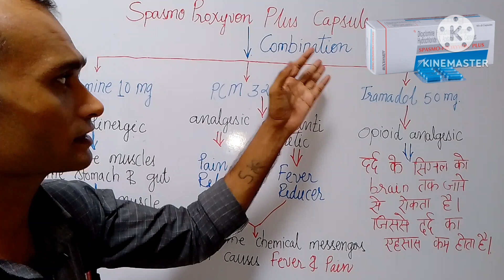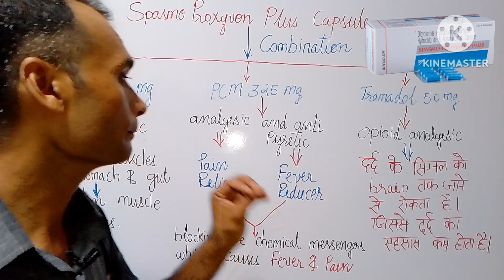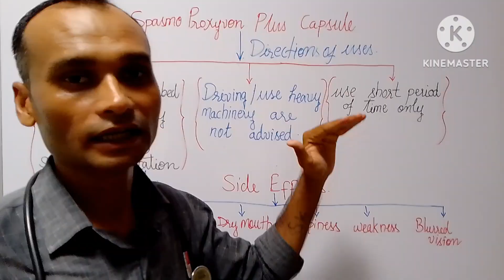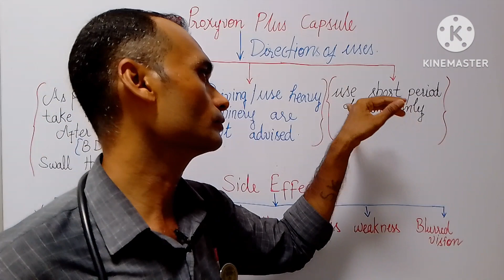कैसा भी पेट दर्द हो तुरंत गायब Spasmoproxyvon plus capsule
Pet dard ki dawa
stomach pain medicine
stomach infection
Treatment of stomach infection
pet dard ki sabse best medicine
pet dard kyon hota hai?

Spasmoproxyvon plus capsule:::--//

स्पास्मो-प्रॉक्सीवॉन प्लस कैप्सूल कई दवाओं से मिलकर बना है जिसका इस्तेमाल तेज दर्द के इलाज में किया जाता है. यह पेट और आंत की मांसपेशियों को आराम देकर दर्द और ऐंठन को कम करने के लिए असरदार ढंग से काम करता है. यह उन केमिकल मैसेंजर को भी ब्लॉक करता है जिनकी वजह से दर्द होता है.
Dicyclomine + Paracetamol + Tramadol
स्पास्मो-प्रॉक्सीवॉन प्लस कैप्सूल के फायदे

बहुत तेज दर्द का इलाज
स्पास्मो-प्रॉक्सीवॉन प्लस कैप्सूल अचानक होने वाले गंभीर दर्द को प्रभावी रूप से कम करने में मदद करता है. यह पेट और आंत (जीयूटी) में मांसपेशी ऐंठन या संकुचन का इलाज करने में मदद करता है, जिससे मांसपेशियों में आराम होता है और भोजन की गति में सुधार होता है. यह मस्तिष्क में उन केमिकल मैसेंजर को भी ब्लॉक करता है जो दर्द की अनुभूति के लिए जिम्मेदार होता है.. यह पेट में दर्द (या स्टमक पेन) और मरोड़, पेट फूलना और असुविधा के इलाज में मदद करता है.
अधिकतम लाभ पाने के लिए डॉक्टर की सलाह/पर्चे के अनुसार स्पास्मो-प्रॉक्सीवॉन प्लस कैप्सूल लें. आखिरकार, यह आपको अपनी दैनिक गतिविधियों के बारे में अधिक आसानी से जाने में और अधिक सक्रिय और बेहतर जीवन स्तर प्राप्त करने में मदद करेगा.
सुरक्षा संबंधी सलाह

अल्कोहल

असुरक्षित

स्पास्मो-प्रॉक्सीवॉन प्लस कैप्सूल के साथ शराब पीना सुरक्षित नहीं है.

गर्भावस्था

डॉक्टर की सलाह लें

गर्भावस्था के दौरान स्पास्मो-प्रॉक्सीवॉन प्लस कैप्सूल का इस्तेमाल करना असुरक्षित हो सकता है.. हालांकि, इंसानों से जुड़े शोध सीमित हैं लेकिन जानवरों पर किए शोधों से पता चलता है कि ये विकसित हो रहे शिशु पर हानिकारक प्रभाव डालता है. आपके डॉक्टर पहले इससे होने वाले लाभ और संभावित जोखिमों की तुलना करेंगें और उसके बाद ही इसे लेने की सलाह देंगें. कृपया अपने डॉक्टर से सलाह लें.

स्तनपान

स्पास्मो-प्रॉक्सीवॉन प्लस कैप्सूल स्तनपान के दौरान इस्तेमाल के लिए संभवतः असुरक्षित है. मानवो पर किए गए अध्ययनों से पता चलता है कि यह दवा मां के दूध में मिश्रित हो सकती है और बच्चे को नुकसान पहुंचा सकती है.

ड्राइविंग

असुरक्षित

स्पास्मो-प्रॉक्सीवॉन प्लस कैप्सूल के इस्तेमाल से ऐसे साइड इफेक्ट्स भी हो सकते हैं जिससे आपकी गाड़ी चलाने की क्षमता प्रभावित हो सकती है.
स्पास्मो-प्रॉक्सीवॉन प्लस कैप्सूल के साइड इफेक्ट्स के रूप में सुस्ती और आंखों के धुंधलेपन की शिकायत हो सकती है. यदि ऐसा कुछ भी मसहूस होता है तो गाड़ी ना चलाएं.

किडनी

सावधान

किडनी की बीमारियों से पीड़ित मरीजों में स्पास्मो-प्रॉक्सीवॉन प्लस कैप्सूल का इस्तेमाल सावधानी के साथ किया जाना चाहिए. स्पास्मो-प्रॉक्सीवॉन प्लस कैप्सूल की खुराक में बदलाव की आवश्यकता हो सकती है. कृपया अपने डॉक्टर से सलाह लें.

लिवर

सावधान

लिवर की बीमारियों से पीड़ित मरीजों में स्पास्मो-प्रॉक्सीवॉन प्लस कैप्सूल का इस्तेमाल सावधानी से किया जाना चाहिए. स्पास्मो-प्रॉक्सीवॉन प्लस कैप्सूल की खुराक में बदलाव की आवश्यकता हो सकती है. कृपया अपने डॉक्टर से सलाh